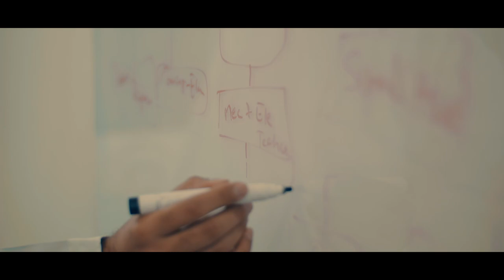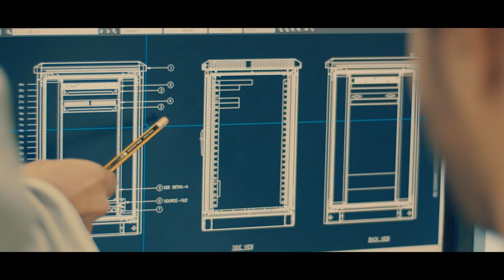Discover the Nasma story with Petrofac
Our partnership with Nasma Telecommunications helped in business transformation.